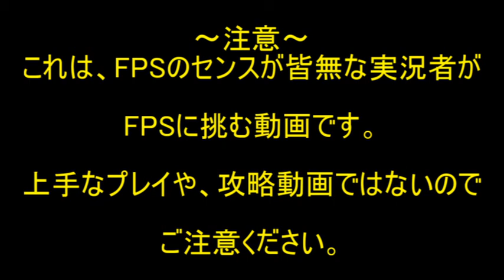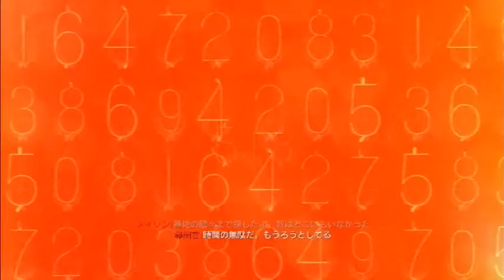【COD:BO キャンペーン】センス0が戦場を追体験していく#03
お食事中の方は見ないことをオススメします。若干グロいシーンあり。
途中、話が少し飛んでいる箇所がありますが、音ズレ修正した結果そうなったので、ご了承くださいm(_ _)m
約3ヶ月ぶりのbo収録ですね。相変わらずのAIM力でお送りしますｗｗ
効果音：魔王魂様からお借りしました。